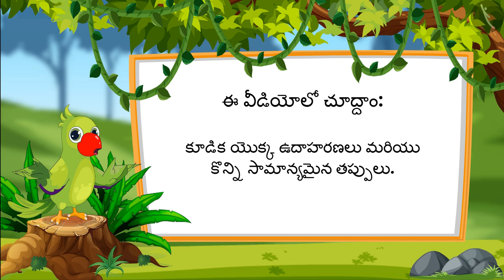ఒక అంకె గల సంఖ్యల కూడిక | Part 3/3 | Addition of one digit numbers | Telugu | Class 1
ఒక అంకె గల సంఖ్యల కూడిక | Part 3/3 | Addition of one digit numbers | Telugu | Class 1 | మూడంకెల సంఖ్యల సంకలనం మరియు వ్యవకలనం  | कक्षा 1 | NCERT | సంకలనం

Subtraction of one digit numbers- formal algorithm (HKC, IE, IE2 and MC) | Addition & Subtraction of numbers upto 3 digits | Grade 1 | NCERT | Addition

Welcome to part 3 of Addition of one digit numbers. In this video, we will discuss various misconceptions and/or common errors related to Addition of one digit numbers.